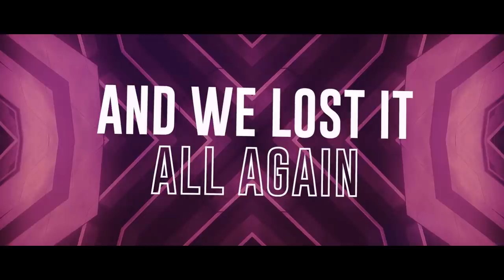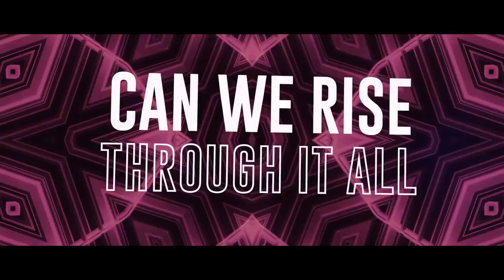RUBIKA - Lost In The Moment feat. Kat Adamou (Lyric Video)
RUBIKA - Lost In The Moment feat. Kat Adamou (Lyric Video) Lyrics

• LIT NETWORK  •

Lost In The Moment Lyrics :

Pacing back and forth, oh
I don’t understand
why you’re standing right here
All your shots have scored, no oh
Scratching at the scars you left on my skin

We fight and we fall
Can we rise through it all
Till we find what we want
And we lost it all again
Your touch on my skin
Pull me close, take me in
Just me, just you

Nowhere left to run, oh
Trying to bide our time
We know it’s all done
Take a bow you win, oh
Swim against your tide
Keeps pulling me in

Though I’ve tried I just keep falling
All over again
And my hands are tied, can’t fight it
Can we go through this again?